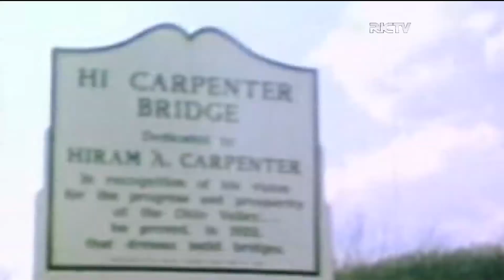Fechada há mais de 30 anos, ponte Hercílio Luz, ainda aguarda término da restauração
Nesta sexta-feira, 13, é comemorado o 90º aniversário de inauguração da Ponte Hercílio Luz. Um café da manhã reuniu autoridades envolvidas em todas as fases de restauração do magnífico monumento histórico e arquitetônico. As autoridades concordam que o melhor presente neste dia 13 de maio é a continuidade dos trabalhos de restauração, a cargo do grupo português Teixeira Duarte.